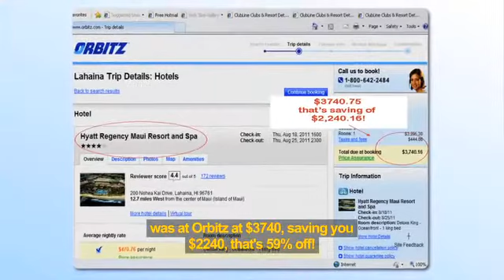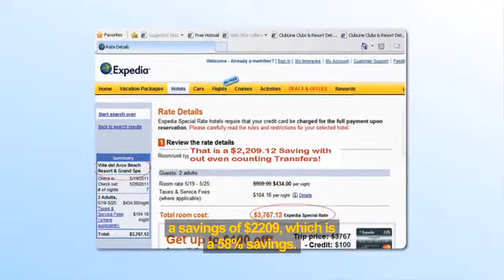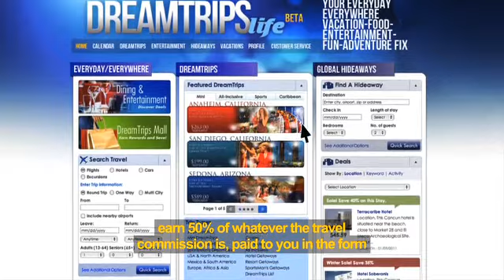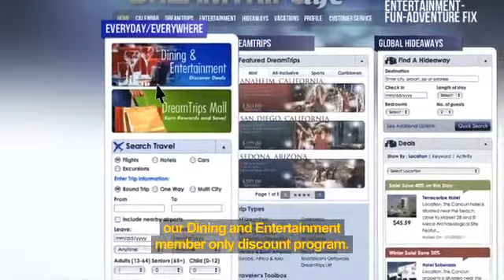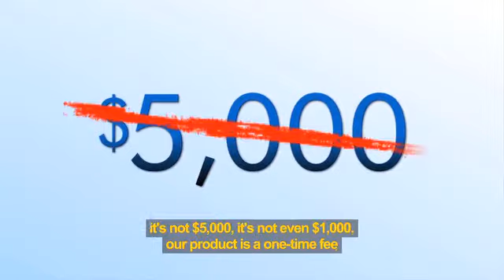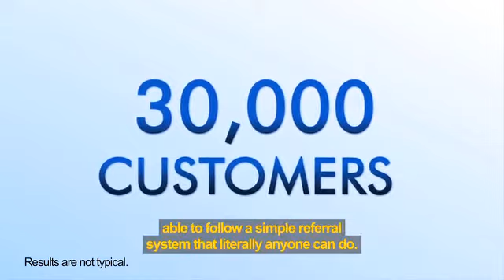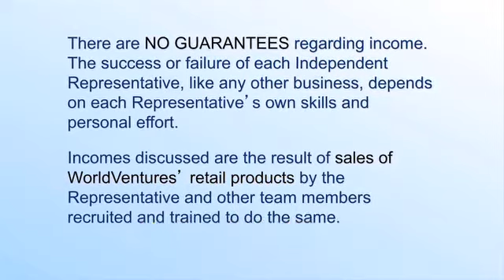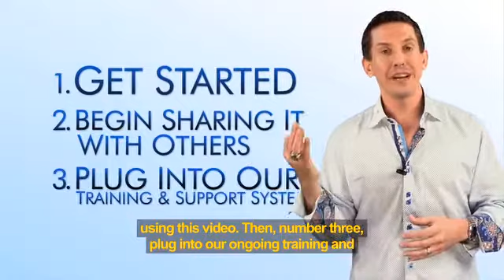WV Pres Step 03 - W.I.N. Dreamtrips Pres w Eng Closed Caption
Step 3 of WorldVentures Presentation - International Marketing Director (IMD) Matt Morris - WV No. 1 Income Earner, earned US$1.4 million in 2010. Watch closely as it contains about 80 to 90% of what WorldVentures is all about.